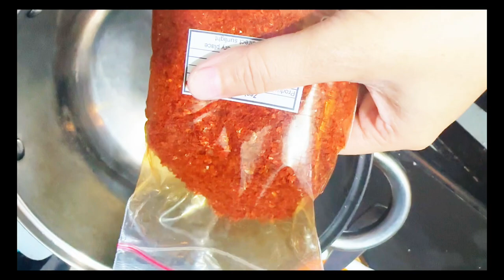Kimchi ng first timer ;), Kimchi copy cut, Masarap na kimchi